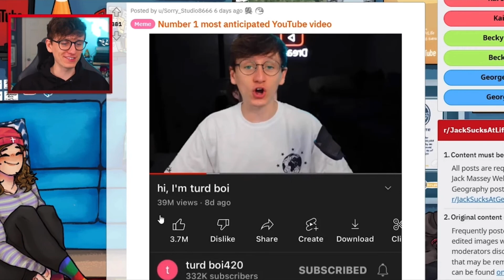JackSucksAtLife Remix - “900k” (Official Audio)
Go and sub to Jack if you haven’t already!